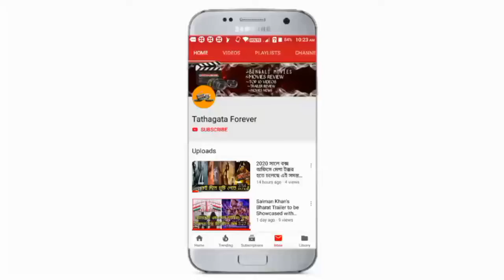ARTICLE 15:TRAILER REVIEW IN BENGALI / AYUSHMAN, ANUBHAV, ISHA